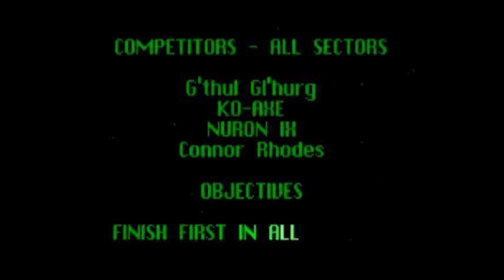Starwinder - The Ultimate Space Race (Quadrant X)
*This is a re-recording of a previous playthrough*
Released in October 31, 1996.
Developed by Mindscape.

Starwinder isn't a very popular title but it is really intense! You take on the role of Connor Rhodes, Earth's first rail racer. Rhodes races on rails, which are narrow tracks thousands of miles long, composed of hairpin turns, twists, and loops - very similar to a roller coaster. According to the story, aliens have used these rails as race tracks to determine who's the supreme racer in the galaxy.